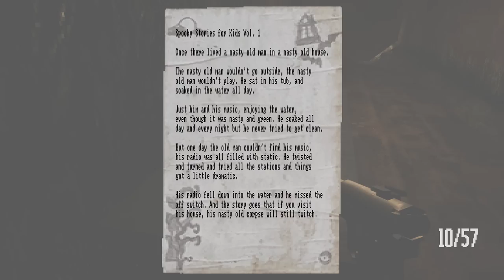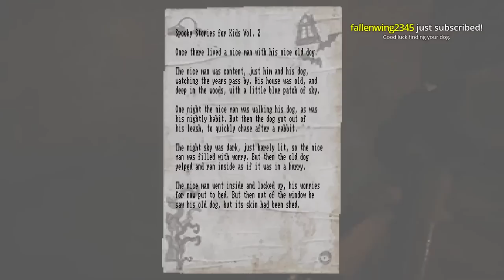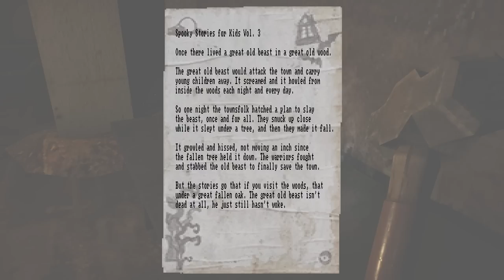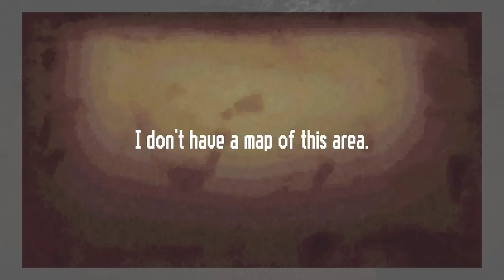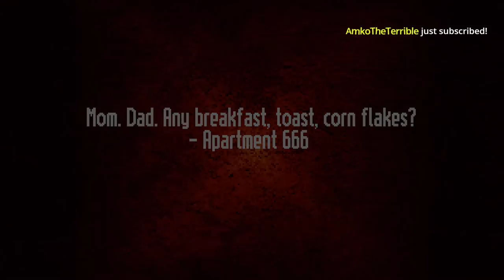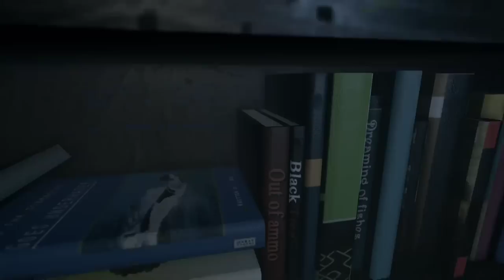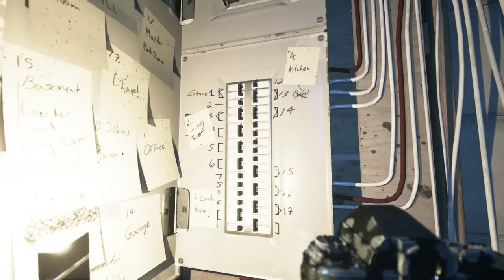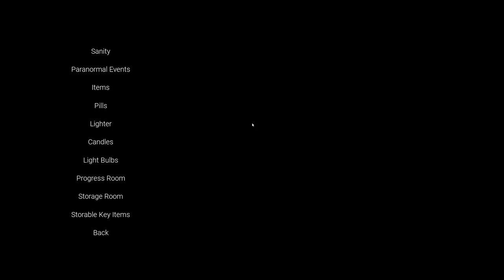[Tomato] Lost In Vivo : Donatello I'm not messing around give me my dog back for real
Tomato plays Lost in Vivo!
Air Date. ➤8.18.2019